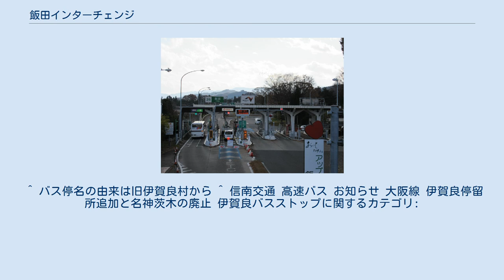飯田インターチェンジ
飯田インター 飯田インターチェンジ（いいだインターチェンジ）は、長野県飯田市大瀬木、北方、育良町一丁目にある中央自動車道のインターチェンジ。
飯田市街地および下伊那郡喬木村南部への最寄りICである。
NEXCO中日本名古屋支社飯田保全・サービスセンターと長野県警高速道路交通警察隊飯田分駐隊が併設されている。
 飯田ICは飯田バイパス（アップルロード）に接続しており、周辺には商業店が多数ある。
 伊賀良（いがら）バスストップ は、飯田IC付近に設置されているバス停留所である。
飯田ICの敷地内ではないため、アルペン伊那号については中央道からいったん一般道に降り、バス停を経由してまた中央道に乗り直すルートを取ることになる。
 高速バス専用バス停は飯田IC北東の農協直売所「りんごの里」（エディオン隣）裏手で、乗車券発券所が併設されている。
一般路線バス専用バス停〈農協前〉は離れた別の場所にある。
 伊賀良バスストップから道路を隔てた向かい側、バス利用者専用の駐車場内にある。
 ^ バス停名の由来は旧伊賀良村から ^ 信南交通 高速バス お知らせ 大阪線 伊賀良停留所追加と名神茨木の廃止 伊賀良バスストップに関するカテゴリ: